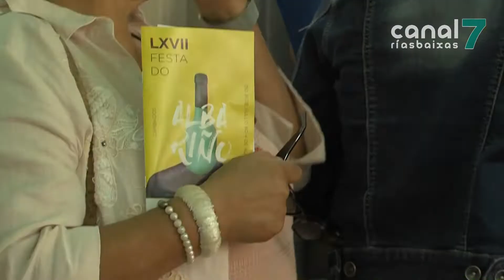Cambados esixe a Vilanova que non empregue a marca 'Festa do Albariño'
Cambados pedirá a Vilanova que non empregue a denominación Festa do Albariño para o evento que organizará na cidade alemá de Cuxhaven. O executivo advirte que se trata dunha marca rexistrada e de feito non desbotan tomar as medidas legais que sexan necesarias. Entenden que se trata dunha falta de respecto a Cambados e á súa Festa do Albariño, e dunha deslealdade institucional.